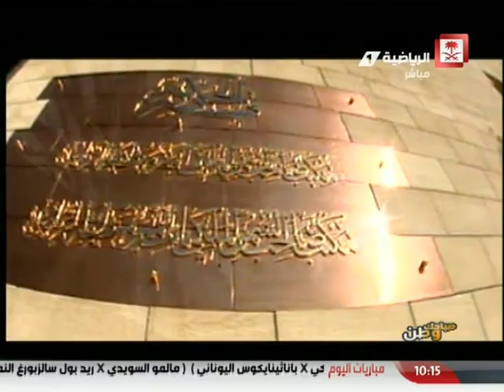Saudi Sport 2015-08-05فيديو برنامج صباحك_وطن يوم الأربعاء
فيديو
تقديم:بندر الفليت-ناهد الأحمد